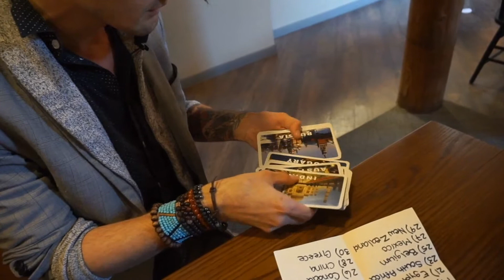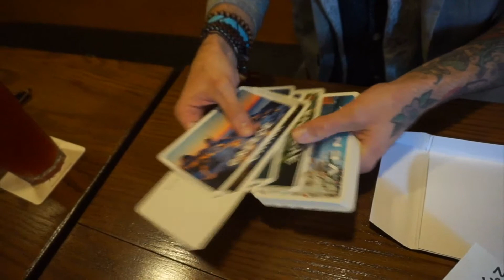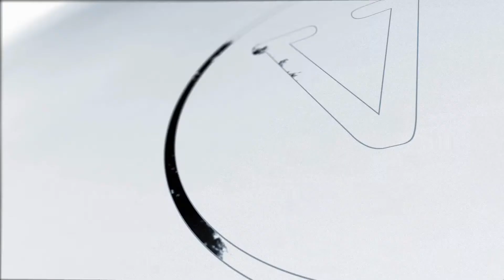2795 Intuitive Destination Invisible deck postcards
Un pays est choisi librement parmi 30 ? Vous l’aviez prédit !

Vous montrez au spectateur une liste de 30 pays. Son choix est complètement libre. Vous éventaillez ensuite un paquet de cartes postales : la carte postale du pays de son choix est la seule face en bas dans le paquet !

Le spectateur peut même changer d’avis jusqu’au dernier moment : la carte postale du pays choisi sera la seule retournée face en bas.

Cela fait de nombreuses années que Philip Ryan présente sa routine de cartes postales avec succès.